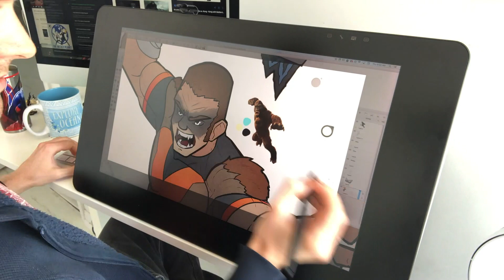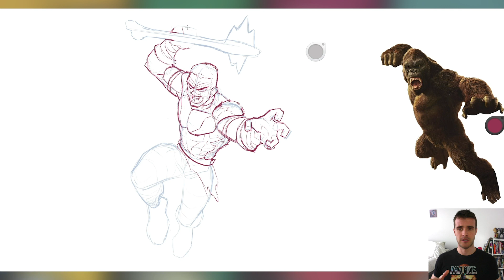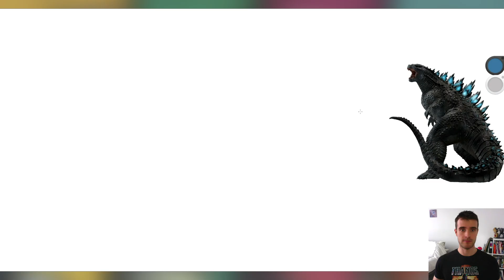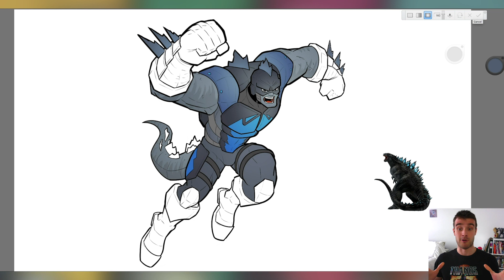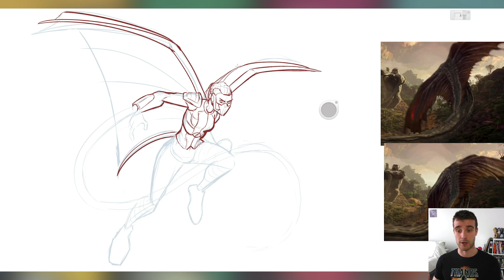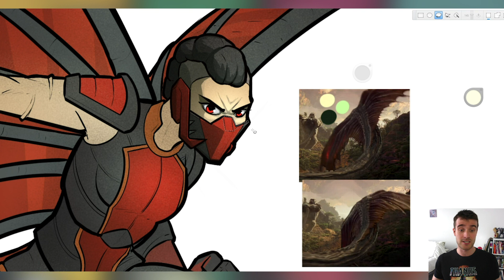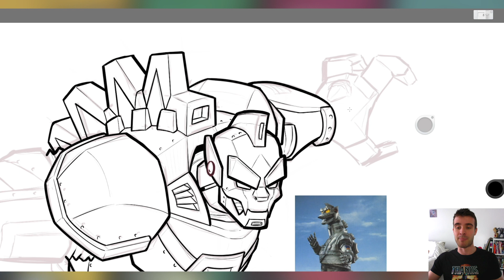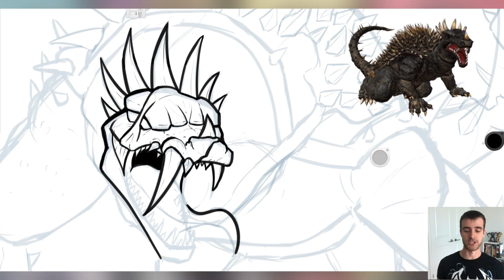What if GODZILLA vs KONG Titans Were SUPERHEROES?! (Story & Speedpaint)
We FINALLY got the first full trailer for Godzilla vs Kong and it was SUPER cool!!! And I've long promised when we got our first trailer for the movie I'd continue my world of Godzilla titans turned into superheroes and villains.

And based on speculation of what is going to happen in Godzilla vs Kong I've written a story that allows me to do a new design of Godzilla superhero as well as do Kong, The Warbat (or Nozuki) and Spoiler alert; Mechagodzilla all as heroes and villains too! Always a blast pulling inspiration from the Monsterverse!

I took a lot of creative liberties with the superhero story in this ep because the movie isn't out yet and I focussed the final fight on Skull Island, but I think the story came out pretty well considering the limitations!

Hope you all enjoy this comic and kaiju inspired brawl in; GODZILLA vs KONG Titans as Superheroes and Villains! (Story & Speedpaint)